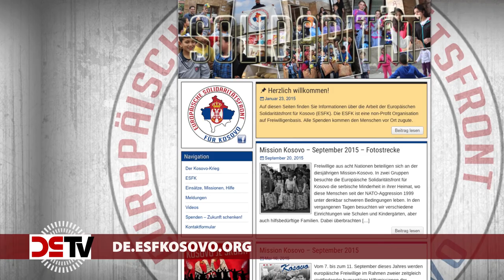DS-TV 24-15: Europäische Solidarität: Mit der ESFK auf Hilfsmission im Kosovo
Die international höchst umstrittene Eigenstaatlichkeit des Kosovo ist ein lupenreines Produkt des völkerrechtswidrigen NATO-Angriffskrieges gegen Ex-Jugoslawien. Die serbische Minderheit leidet seit vielen Jahren unter der muslimisch-albanischen Fremdbestimmung, hält aber wacker die Stellung, während immer mehr Albaner auf dem Asylticket nach Deutschland strömen. DS-TV hat eine Hilfsmission der Europäischen Solidaritätsfront für Kosovo (ESFK) unter Leitung des Dresdner Aktivisten Maik Müller mit der Kamera begleitet. Die ESFK setzt sich seit 2013 für die serbische Minderheit ein und bringt regegelmäßig Hilfsgüter in den Kosovo, die vor allem Familien mit Kindern, Schulen und Kindergärten zugute kommen. Wir zeigen in unserer Reportage exklusive Bilder aus einer Region, die den Serben als heiliges Land gilt und Standort zahlreicher serbisch-orthodoxer Klöster und anderer christlich-abendländischer Kulturdenkmäler ist. Zu Wort kommen neben Maik Müller auch eine dort ansässige Lehrerin und die Leiterin eines Kindergartens. Wer die humanitären Missionen der ESFK unterstützen möchte, kann über die Internetseite Kontakt mit den engagierten Helfern aufnehmen.